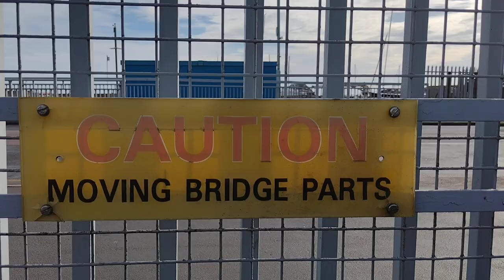Lowestoft Town Bascule Bridge Raised and Lowered for commercial boat traffic. Pilot Supply & Fishing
Lowestoft Town Bascule Bridge Raised and Lowered for commercial boat traffic. Pilot Supply & Fishing vessels going through